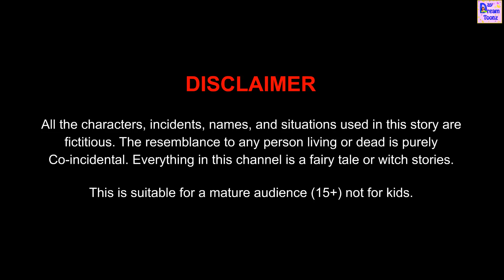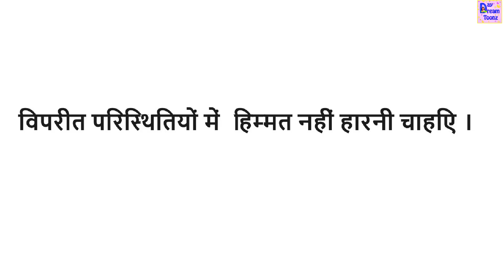Ameer Gareeb Saheliyan अमीर गरीब सहेलियां Hindi Kahani Moral Stories Bedtime Stories Story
हमारे हिंदी नैतिक कहानियाँ चैनल पर हिंदी में कहानियाँ देखें: /

हमारे चैनल की सदस्यता लें और हमारे नवीनतम शिक्षण एनिमेशन वीडियो देखने वाले पहले व्यक्ति बनें!